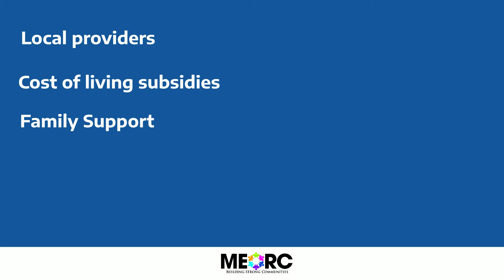Payment Processing Service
Do you need a simple fast way to manage local payments?

Pay local commitments based on your County Board time requirements. MEORC can reduce the need to wait or work around unnecessary deadlines and implement a payment system that can deliver quick results.

MEORC Fiscal Specialists will pay local providers, cost of living subsidies, Family Support Service payment and more. This service includes local contracting and room and board contracts for licensed facilities. MEORC handles the W-9s, 1099s, ensures proper supporting documentation and the audit process.

for more information.